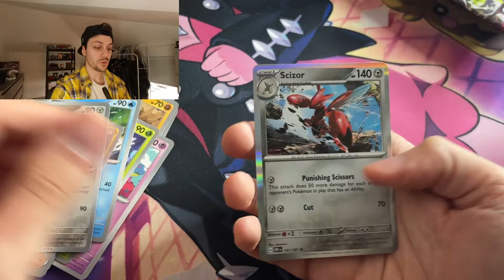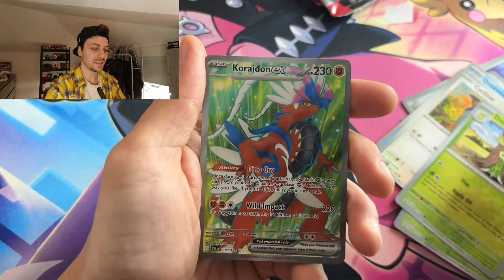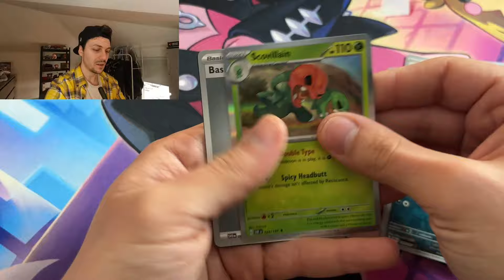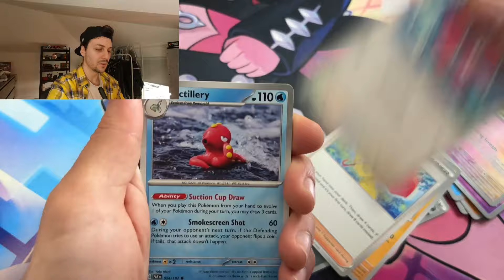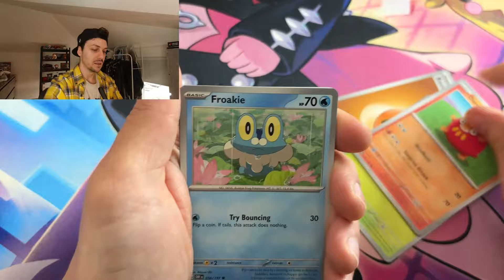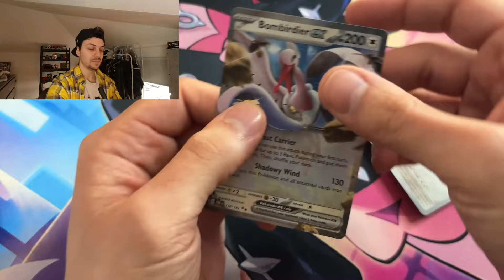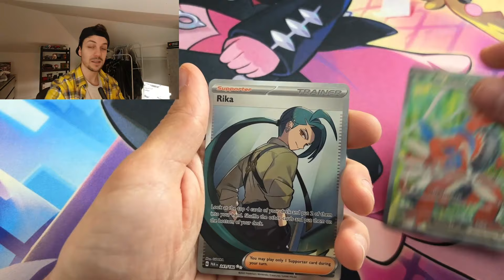Apro la PREMIUM COLLECTION POKEMON DI LUGIA: vale davvero la pena??🤔